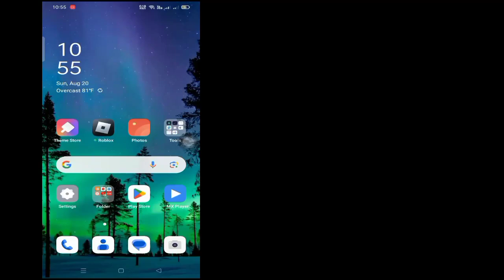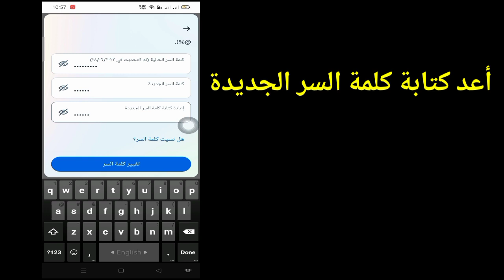كيفية تغيير أو إعادة تعيين كلمة مرور Facebook (تحديث 2023)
سأوضح لك في هذا الفيديو كيفية تغيير كلمة مرور Facebook أو إعادة تعيينها (تحديث 2023) | سأريك أسهل عملية لتغيير كلمة مرور Facebook

 ذا استمر في مشاهدة الفيديو كاملاً دون تخطي لتعلم 2 كيفية تغيير أو إعادة تعيين كلمة مرور Facebook (تحديث 2023)

# تغيير # Facebook # كلمة المرور